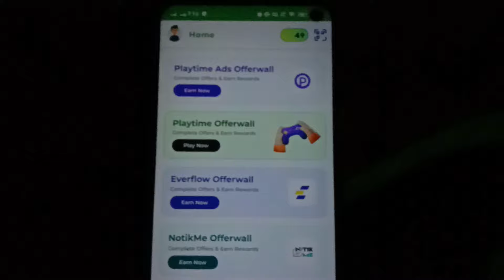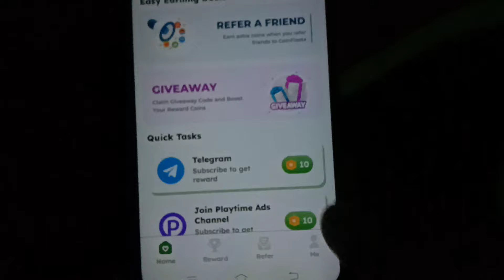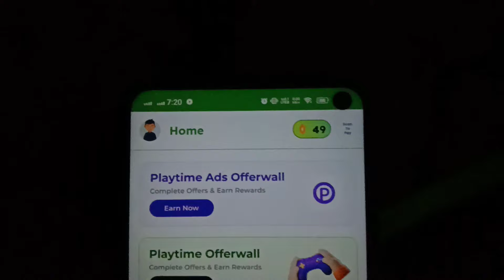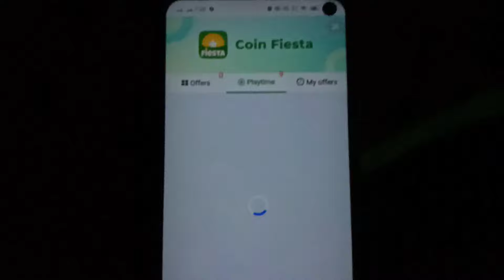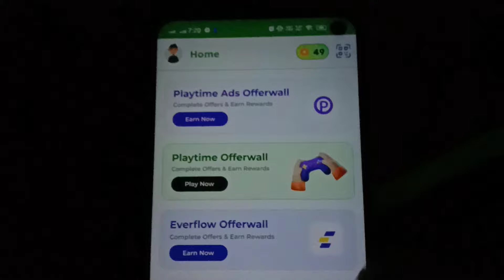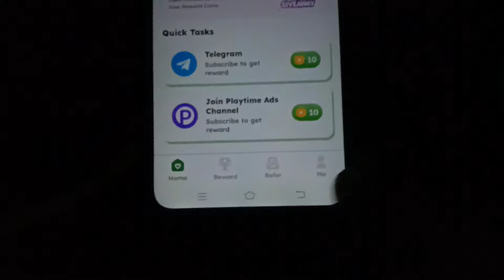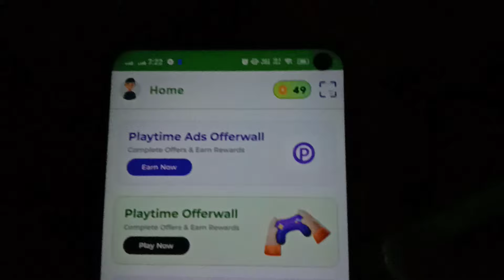Playstore Free Redeem Code & Free 325 UC Bgmi | Playstore New Trick Get Free UC Bgmi & Redeem Code